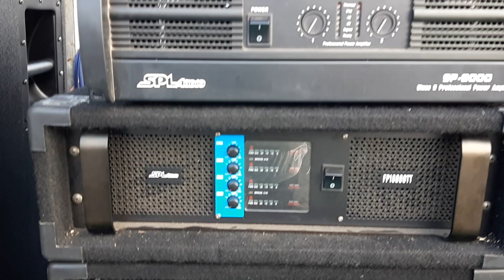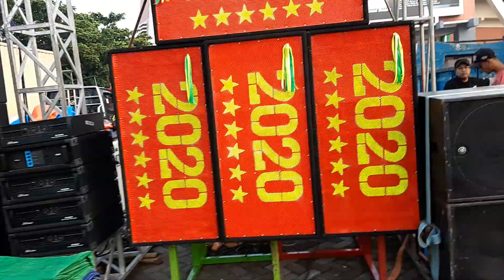Power Amplifier "SPL" Parade Sound Pasuruan 8-1-2018